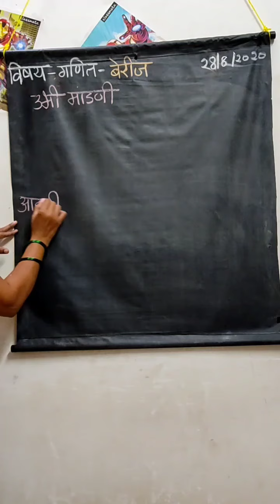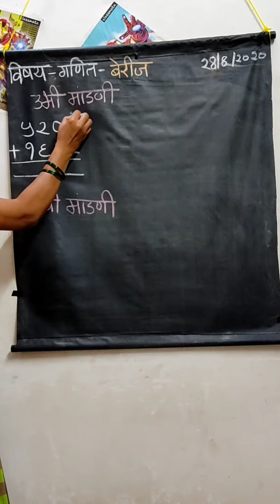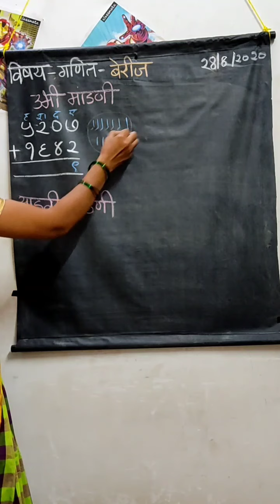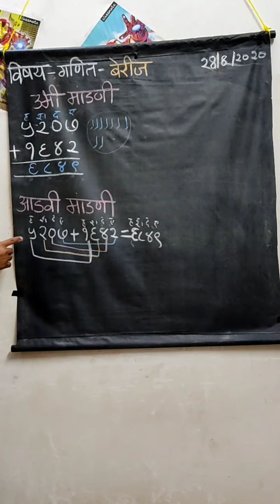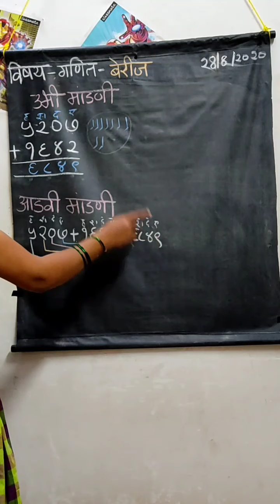बेरीज - उभी व आडवी मांडणी - 2 | गणित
Maharashtra State
Std 4
Subject Maths
Unit 3